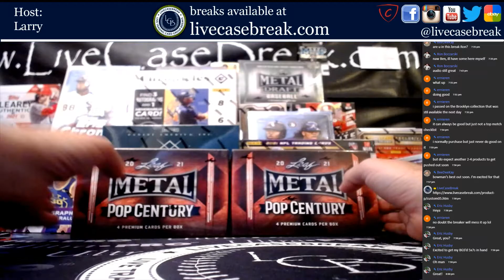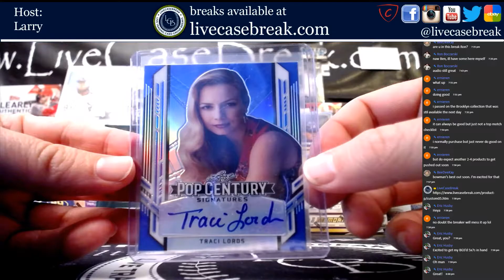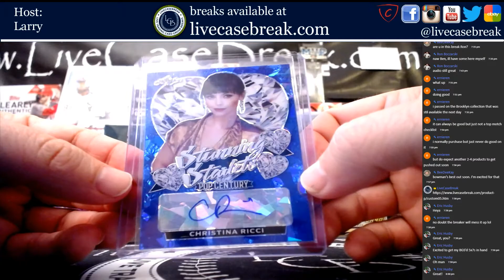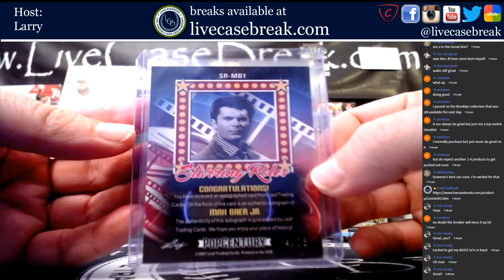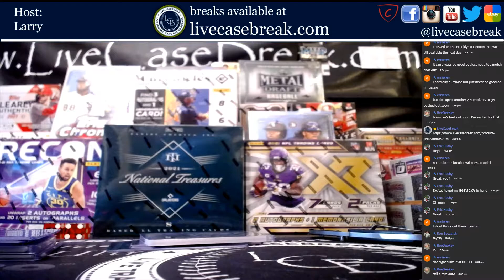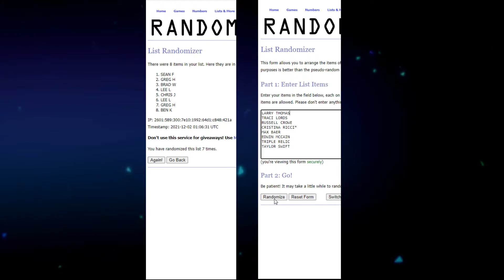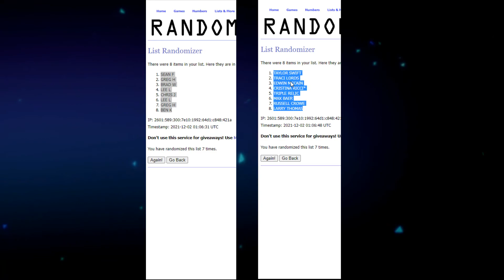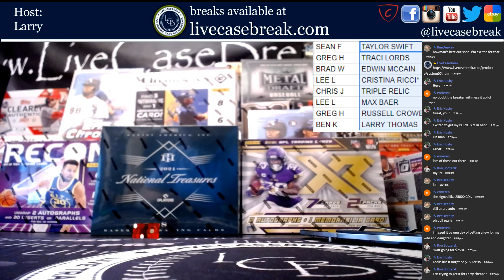2021 LEAF POP CENTURY RANDOM HIT #1 TAYLOR SWIFT CUT AUTO